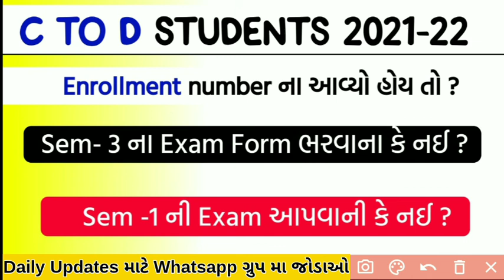C to D Students Exam Form 2021-22 | Enrollment Number | Sem 1&2 Exam Form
👉જે લોકો જોડાયેલા છે એમને જોડાવાની જરૂર નથી.
Hi.

Your Quire's:-
gtu new circular today
gtu news
gtu exam form 2021
gtu exam form 2021 diploma